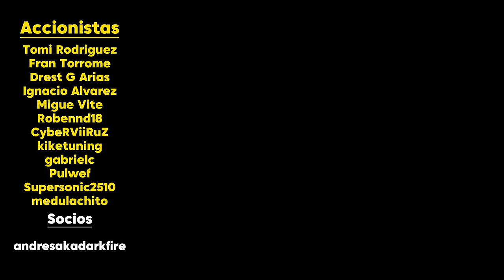UNA GRANDÍSIMA NOTICIA PARA LA F1: CADILLAC SERÁ EL 11º EQUIPO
¡La F1 llegó a un principio de acuerdo con Cadillac para la temporada 2026!